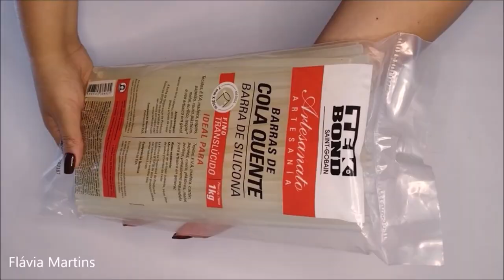O que fazer com calçado velho? IDEIAS COM TEKBOND - Flávia Martins